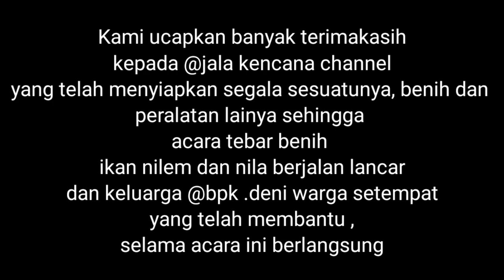Cinta tanah air indonesia DIRGAHAYU RI KE 76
Deretan ucapan 17 Agustus 2021 HUT RI ke-76 ini bisa jadi referensi Anda untuk ikut serta memperingati Hari Kemerdekaan Indonesia.

dirgahayu ri 2021, dirgahayu ri 2021 twibbon, dirgahayu ri 2021 ke, dirgahayu ri 2021 ucapan, dirgahayu ri 2021 cdr, bingkai dirgahayu ri 2021, logo dirgahayu ri 2021, kata2 dirgahayu ri 2021

1. Merdeka bukan momentum untuk berhenti berjuang, melainkan untuk menggaungkan kembali semangat berusaha. Dirgahayu negaraku, Republik Indonesia!

2. Selamat dan semangat HUT ke-76 Republik Indonesia! Semoga langkah Tanah Airku tercinta semakin dimudahkan ke depannya.

3. Kemerdekaan di tengah wabah memang terlihat kurang indah. Mari hiasi suasana kemerdekaan dengan cahaya semangat positif. Selamat HUT ke-76 RI!

Mural bertema Hari Kemerdekaan di kawasan Tebet, Jakarta, Selasa (15/8/2021). CNN Indonesia/Andry Novelino
Ilustrasi. Anda bisa menjadikan ucapan 17 Agustus 2021 untuk HUT RI ke-76 berikut sebagai referensi. (CNN Indonesia/Andry Novelino)
4. Kemerdekaan tak ditujukan untuk orang-orang yang berhenti berjuang. Kemerdekaan adalah untuk mereka yang pantang menyerah menggapai cita. Selamat HUT ke-76 RI!

5. Kemerdekaan Indonesia di tengah pandemi mungkin terasa sepi. Mari ramaikan dengan teriakan 'Merdeka!' dan semangat berbagi.

6. Pandemi seharusnya tak menjadi alasan untuk menyerah pada keadaan. Manfaatkan momentum Hari Kemerdekaan Indonesia untuk bangkit dari situasi terpuruk.

7. Tujuh puluh enam tahun Indonesia merdeka. Mari berdoa agar negeriku Indonesia senantiasa sehat..

Lihat Juga :
Merayakan Kemerdekaan dengan Aman di Rumah Digital Indonesia
8. Merah darah pahlawan tertumpah di tanah Ibu Pertiwi. Putih tulang para pejuang tertanam dalam Tanah Air Indonesia tercinta. Di sini kita terlahir, di sini pula kita tiada. Dirgahayu Republik Indonesia!

9. Nasib bangsa tak akan berubah jika kita tak mengubahnya. Mari sama-sama berjuang melawan wabah dan duka yang mewarnai Hari Kemerdekaan Indonesia tahun ini.

10. Selamat Hari Kemerdekaan Indonesia! Semoga kita bisa lekas bebas dari bahaya pandemi Covid-19.

11. Dahulu kala, pahlawan berjuang untuk kedaulatan bangsa. Saat ini, kita berjuang untuk kesehatan bangsa dan isinya. Selamat Hari Kemerdekaan, semoga Indonesia senantiasa sehat.

12. Merayakan Hari Kemerdekaan di tengah situasi sulit memang tak mudah. Tapi, jangan lupa tetap semangat dan berpikir positif bahwa kelak Indonesia akan keluar dari masa sulit ini.

Ilustrasi. Ucapan 17 Agustus 2021 untuk HUT RI ke-76 ini cocok disampaikan di tengah pandemi. (CNN Indonesia/Andry Novelino)
13. Lekas-lah pulih bangsaku.. Semoga momen HUT ke-76 RI bisa menjadi titik balik perjuangan melawan pandemi.

14. Selamat ulang tahun Indonesia-ku tercinta. Terus-lah melangkah maju dan sehat selalu!

15. Merayakan kemerdekaan di rumah saja seharusnya tak jadi masalah. Itu artinya Anda sedang berjuang untuk pulihnya Tanah Air Indonesia tercinta.

Demikian rekomendasi ucapan 17 Agustus HUT RI ke-76 yang bisa Anda bagikan untuk turut merayakan Hari Kemerdekaan Indonesia. Selamat Hari Kemerdekaan